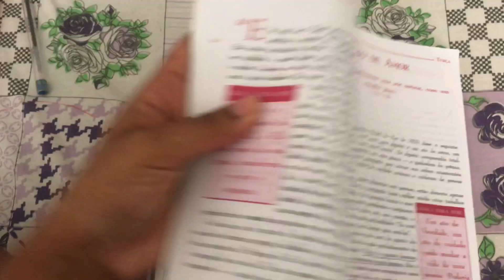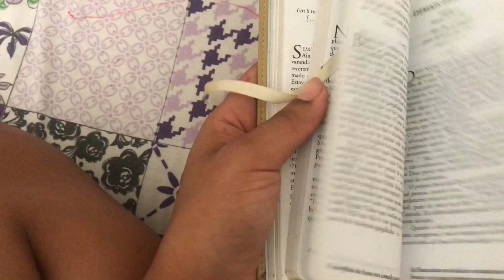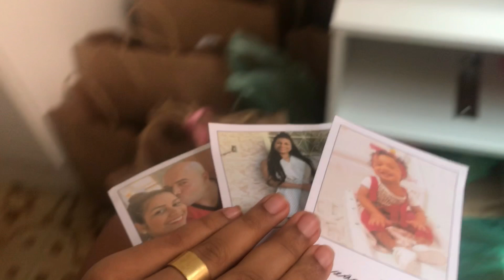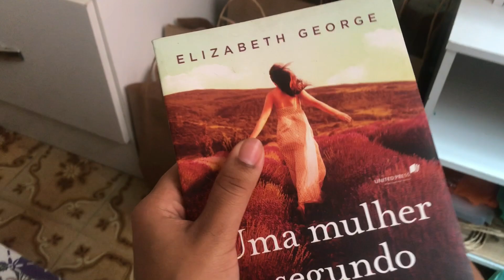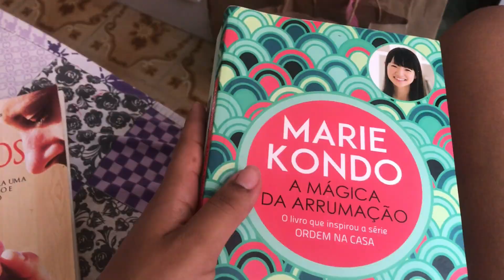Meu quarto de oração |Devocional